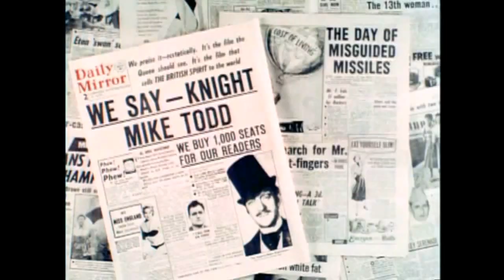Elizabeth Taylor 1957-1958 Wonderful Years!